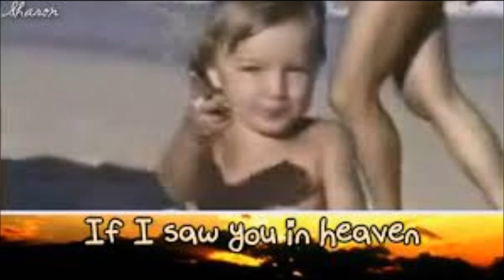BLAS CANTA TEARS IN HEAVEN (VERS. EN ESPAÑOL) ERIC CLAPTON)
ESTA ES MI MODESTA ADAPTACIÓN Y VERIÓN EN ESPAÑOL DE LA CANCIÓN TEARS IN HEAVEN QUE ERIC CLAPTON DEDICÓ A SU HIJO CONOR FALLECIDO EN TRÁGICO ACCIDENTE EN MARZO DE 1991. DESCANSA ETERNAMENTE EN PAZ, PEQUEÑO.
LETRA EN ESPAÑOL ADAPTADA POR MI:
 MI NOMBRE SABRIAS?
SI TE VIERA EN EL CIELO?

SE QUE DEBO AGUANTAR
Y CONTINUAR
SE MUY BIEN QUE MI LUGAR
 NO ES EL CIELO
MI MANO TOMARIAS?
SI NOS VEMOS EN EL CIELO?
ME AYUDARIAS A SEGUIR
MI CAMINO ENCONTRARÉ
CON EL DÍA Y LA NOCHE
 SE QUE NO ME  QUEDARE
AQUI EN EL CIELO
EL TIEMPO TE PUEDE DERRIBAR
TUS RODILLAS DOBLAR
ROMPER TU CORAZÓN
E IMPLORAR PIEDAD
POR PIEDAD

EN LA PUERTA DETRAS
SEGURO QUE HAY PAZ
Y SE QUE YA NO HABRA MAS
LLANTO EN EL CIELO

 MI NOMBRE SABRIAS?

AUN NO ES EL CIELO

( Tears in Heaven)(en español, Lágrimas en el Cielo) es una balada escrita por Eric Clapton y Will Jennings en memoria de Conor, hijo del primero, quien murió el 20 de marzo de 1991 al caer del piso 53 de un rascacielos en Manhattan, Nueva York, a los 4 años y medio de edad.1​ Escrita 9 meses después del deceso, se transformó en uno de los temas de más éxito de Clapton. Alcanzó el número 2 en la lista de popularidad Billboard Hot 100 de Estados Unidos y se mantuvo tres semanas en el primer lugar de la lista Adulto Contemporáneo en 1992.

"Tears in heaven" fue incluida originalmente en la banda sonora de la película Rush. En el año 1993 ganó tres premios Grammy,​ en las categorías "Canción del año", "Grabación del año" y "Mejor interpretación vocal pop masculina". También fue incluida en el álbum de Clapton Unplugged.​ La canción ocupa el puesto 353 de las 500 mejores canciones de todos los tiempos según Rolling Stone.